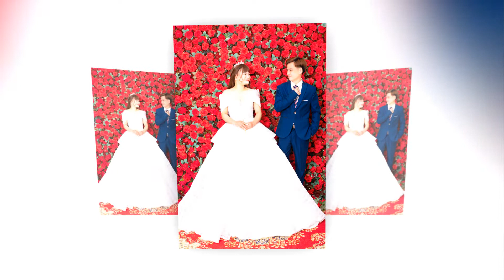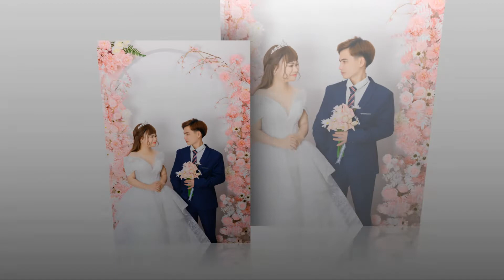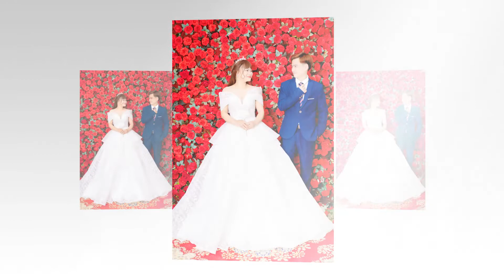Weding Tùng & Hằng